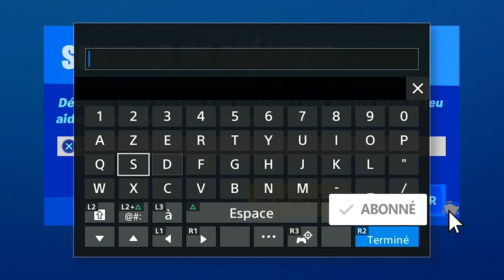TRAILER SAISON 3 FORTNITE + LIVE EVENT DOOMSDAY FORTNITE, LEAK SAISON 3 FORTNITE, SPOILER ALERTE !!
▬▬▬▬▬▬▬ • BIENVENUE 😍 • ▬▬▬▬▬▬▬

▬▬▬▬▬▬▬ • PARTENAIRES 💪 • ▬▬▬▬▬▬▬

"SOISCOOLMEC"
"STRIKESOISCOOL"

.▬▬▬▬▬▬▬ • TOP DON 💰 • ▬▬▬▬▬▬▬

▬▬▬▬▬▬▬ • MUSIQUE OUTRO 🎵 • ▬▬▬▬▬▬▬